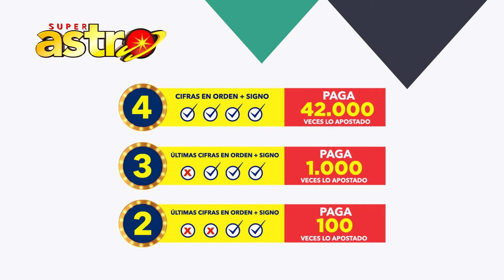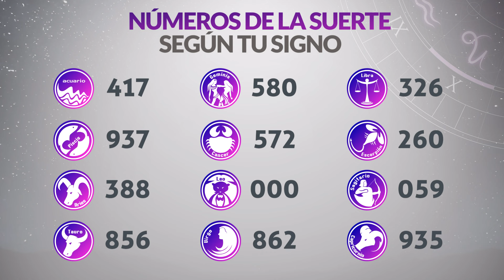Resultado ASTRO SOL y ASTRO LUNA del Miércoles 11 de Septiembre de 2024 SUPER ASTRO 😱💰🚨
Resultado de Astro Sol Miércoles 11 de Septiembre de 2024
Resultado de Astro Luna Miércoles 11 de Septiembre de 2024
Astro Luna 11 de Septiembre
Astro sol del once de septiembre
Astro luna del once de septiembre
Super Astro del once de septiembre
Resultado de Astro Sol once de septiembre
Resultado de Astro Luna once de septiembre
astro luna
loteria astro
invierte
resultados gana
loterias gana